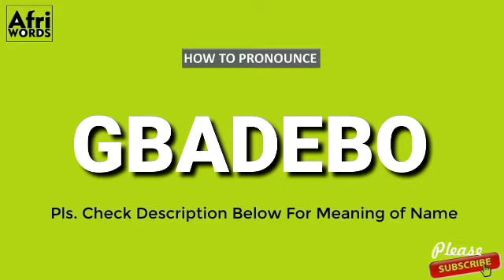How to pronounce GBADEBO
The one who brings the crown